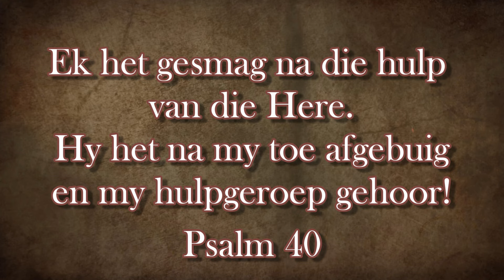Opgestaan uit die As! Ds Gustav Opperman Helpende Woord#225 Solidariteit Helpende Hand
"Opgestaan uit die As", die gemeente en gemeenskap se heropbou van die NG Kerk Burgersdorp se gebou na die verwoestende brand in 2020.

Helpende Woord word Vrydae op YouTube @WoorduitsyWoning, ons webblad woordeuitsywoning.com en op Faceboek versprei en is ook beskikbaar op AfriForum TV.
U kan ook die Helpende Woord Toep/App aflaai om alle vorige Helpende Woorde maklik te vind

Bron: Psalm 40
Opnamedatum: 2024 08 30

Orrelspel: Jan Elsenaar Protea Orrelbouers
                  Hansie Jordaan
                  Christo Kritzinger
Trompet: Jan Brak

Die Onse Kategismus vir Kinders Toep/App is NET beskikbaar deur op die volgende skakel te kliek! Laai Woorde uit sy Woning se gratis kindervriendelike Onse Kategismus Toep/App af. Groot en klein sal baat vind hierby.
Baie Dankie aan Solidariteit Helpende Hand wat hierdie toepassing vir ons help ontwikkel het en ook borg.
Skryf gratis in op ons webblad: woordeuitsywoning.com vir meer as 1000 video's, insluitend die Onse Kategismus vir Kinders, Helpende Woord, Preke, Bybelstudies en Geskiedenisvideo's. Kontak ons by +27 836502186 indien u ons videokennisgewings op WhatsApp en Telegram wil ontvang.

Woorde uit sy Woning bedien Afrikaans sprekendes wêreldwyd met preke, Bybelstudies, inspirerende weekstukkies en geskiedenis videos. Daarmee wil ons troos, bemoedig, waarsku en leer.
Gustav en Ina Opperman het jare lange ondervinding in die televisiebedryf en was ook die pastoriepaar in verskeie gereformeerde gemeentes. Ds Gustav het ge-emeriteer en hy en Ina is voltyds besig met hulle roeping om die evangelie dwarsoor die wêreld te versprei. Hulle ateljee is in die omgewing van Hartbeespoort, Pretoria.
Besoek hulle webblad: woordeuitsywoning.com waar meer as 1000 preke, Bybelstudies, Helpende Woord kort dagstukkies, en geskiedenis en ander dokumentêre maklik gevind word. Hulle versprei hulle video's ook op YouTube, Faceboek, WhatsApp en Telegram. U is welkom om ons te kontak as u op een van die laasgenoemde 2 groepe video kennisgewings wil ontvang.
U kan ook direk 'n bydrae maak:
Woorde uit sy Woning maak gebruik van: FNB Spaarrekening/Savings Pocket Rekeninghouer: Philippina Opperman Rek no: 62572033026 FNB Thabazimbi
Indien u ‘n bydrae wil maak spesifiek tot die reeks: Onse Kategismus vir Kinders: Woorde  uit sy Woning Pty Ltd
FNB Business Account Tjekrekening
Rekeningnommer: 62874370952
Bankkode: 260346
Swift kode: FIRNZAJJ
Dankie dat u belang stel om ‘n bydrae te maak tot die verwesenliking van ons projek: Onse Kategismus vir Kinders.